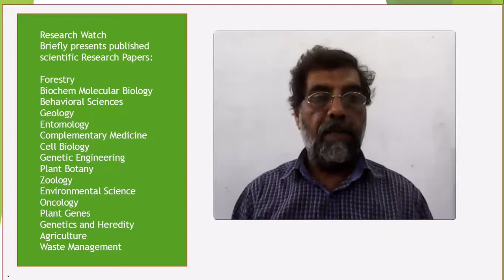Assessment of Serum Trace Elements in Thiram Induced Tibial Dyschondroplasia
Assessment of Serum Trace Elements in Thiram Induced Tibial Dyschondroplasia Chickens